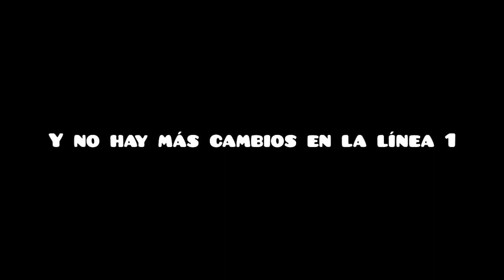Todos los cambios en MetroCrafteo y el chalet || Final épico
Spoiler: una pequeña reforma es algo histórico tanto para ti como para el resto de la gente y no tienen porque juzgarte por tus gustos

Ey, por si lees esto

¿No sabes poner un banner, o no sabes hacer directos? Sencillo tío, clickea a este link